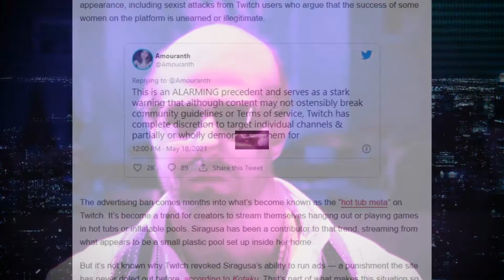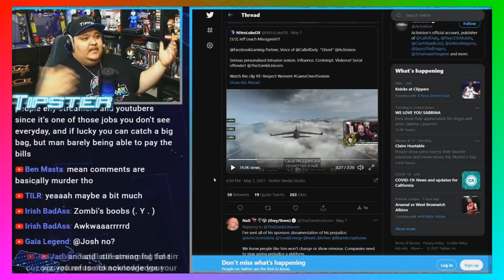Wendy Williams Trashes Swavy on Segment about his passing.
Credits:
💿 Top Flow Production